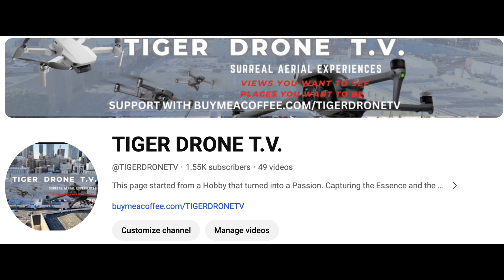TFW 16 TIME WAITS FOR NO MAN. SYBATRUCK SPOTTINGS AND AS ALWAYS, FIGUEROA IS IN FULL ACTION. TAPPED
TOOK A TRIP DOWN FIGUEROA AND HAD TO SHOW YOU LOYAL SUPPORTERS WHAT I SAW ON THE WAY. YOU NOW WHAT IT IS, LET ME KNOW WHAT YOU THINK ABOUT THE VIDEO AND HOW WE CAN KEEP GETTING BETTER. KEEP THOSE COMMENTS COMING, IM LISTENING TO ALL THE CRITICS AND THE ADVICE BOTH EQUALLY. I LOVE THE HONESTY OF MY SUPPORTERS. MORE AND BETTER CONTENT COMING SOON.